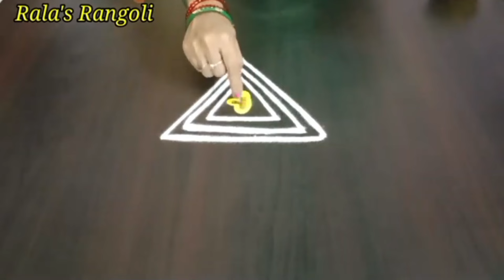மார்கழி 1 ஸ்பெஷல் ஐஸ்வர்யமான கலர் பூக்கோலம் |Margali 1 special kolam|2024 new year kolam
Thank u so much for visiting our channel,